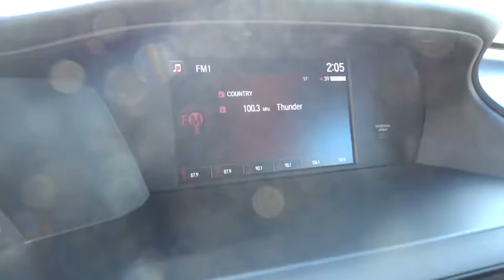2017 Honda Accord Sedan Homestead, Miami, Kendall, Hialeah, South Dade, FL 56207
2017 Honda Accord Sedan
2017 Honda Accord Sedan Sport SE - Stock#: 56207 - VIN#: 1HGCR2F13HA122017

Largo Honda
554 NE 1st Ave

All smiles!!! Gassss saverrrr!!! 34 MPG Hwy!! A amazing vehicle at a amazing price is what we strive to achieve! Safety equipment includes: ABS, Traction control, Curtain airbags, Passenger Airbag, Front fog/driving lights...Other features include: Leather seats, Bluetooth, Power locks, Power windows, Heated seats... Largo Honda Home Delivery for Less!